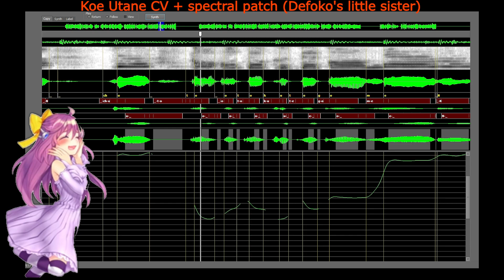Koe Utane 唄音コエ singing 【Kawaikute Gomen 可愛くてごめん】 by HoneyWorks (Utan synth cover)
I didn't know that Defoko has a little sister.
Couldn't help it to do the spectrum patch thing again.
(details in previous video with Defoko)

Redistribution of the upgraded voice bank is again not possible.

The song is synthesized in Utan.

This time it is a CV bank, but because Utan is now multibank
(can use multiple banks in one track),
I added missing VV segments from onee-chan Defoko VCV.
After all, I think Koe's voice is a formant shifted Defoko.

Multibank is a new functionality of Utan.
That means either multi pitch (will be shown later)
or mixing segments from multiple banks - something like appends.

For anyone thinking the spectrum patch modifying the voice bank is a problem - I can synthesize the over 5kHz patch completely in separate wav track and mix it together with the track synthesized with the original VB.
The synth is sufficiently precise to make it in sync.

Song:

可愛くてごめん Kawaikute Gomen, Sorry for being so cute (my translation)

Artwork by derenta

Voice copy of the original (timing and pitch)

Voice bank:
Koe Utane (Defo Imouto) CV
(down on the page - koe.zip)

Synthesized in Utan synthesizer